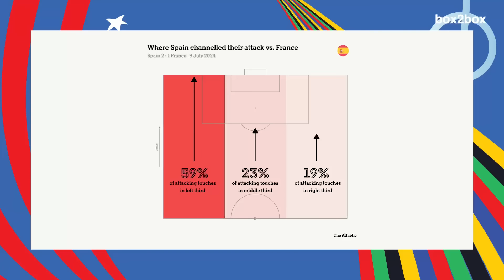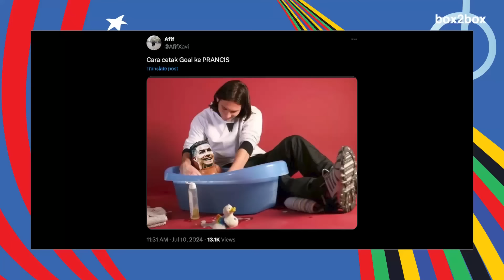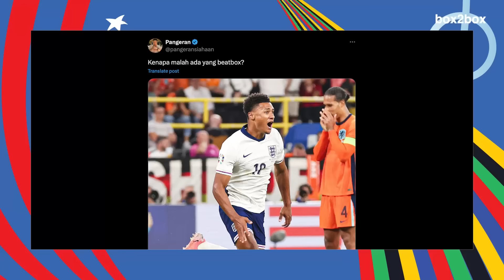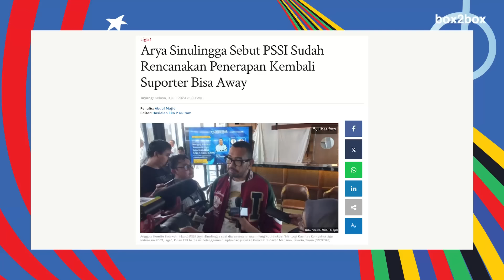INGGRIS Juara: Sepakbola PULANG, SPANYOL Juara: Sepakbola MENANG?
- Kenapa Prancis sulit cetak gol?
- Spanyol “menyelamatkan sepakbola”
- Keunggulan Southgate: pergantian pemain
- Pratinjau final Piala Eropa: Spanyol vs Inggris
- Pratinjau final Copa América: Argentina vs Kolombia

Episode ke-100 di musim keenam bersama Jerry Arvino, Rossi Finza, dan Tio Utomo! Membahas review semifinal Piala Eropa (Euro) 2024, preview Final Euro 2024, dan preview final Copa América 2024.

Daftar ke 1FF.com secara gratis dan bantu dukung Inter Nusantara untuk jadi klub virtual terbaik di dunia! Caranya, daftar di sini

TIMESTAMPS:

00:00 Akhirnya tembus episode ke-100
03:15 Review Spanyol 2-1 Prancis
11:39 Liberté, Égalité, Mbappé
15:52 Spanyol bisa sukses berjenjang
19:48 Sensasi wonderkid Spanyol: Lamine Yamal
22:46 Kenapa Prancis sulit cetak gol?
26:13 Review Belanda 1-2 Inggris
29:49 Apa keunggulan Gareth Southgate?
40:39 Peran wonderkid Inggris: Kobbie Mainoo
43:37 Apakah penalti Inggris layak diberikan?
44:48 Ronald Koeman bukan pelatih, melainkan “kepala sekolah”
46:53 Preview Final Euro: Spanyol vs Inggris
57:50 “What if” pemenang Ballon d'Or
59:13 Preview Final Copa América: Argentina vs Kolombia
01:03:13 Update Kanjuruhan: wacana adanya penonton away